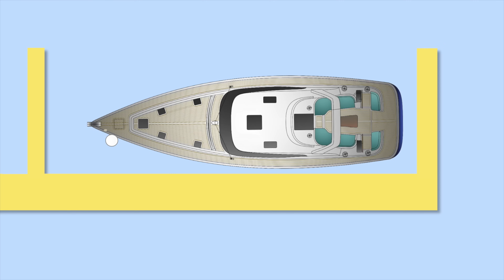Spring Line Docking Techniques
⛵️ Sail Away Weeks with Paul and Sheryl Shard 🏝
Join Paul and Sheryl for a sailing experience in the world’s top cruising destinations. Get an introduction to the sailing lifestyle, build new skills, make new like-minded friends! Cabins available for British Virgin Islands, February 24- May 4, 2023 AND March 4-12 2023.

00:00 Southampton Solent Hythe Introduction
00:46 Spring Line Docking techniques - springing off
01:55 Southerly 480 Sailing in the Solent
02:42 Spring line Example 2 - leaving one line on
05:04 Springing on to come in to a dock
06:06 Solent Sailing to the Needles

Worry about maneuvering your boat in tight quarters? Using a spring line to help docking and leaving a dock can make it easier to handle a boat in confined spaces. We show some examples in the small Hythe Marina in Southampton UK. We also take you on a sail to the famous Needles.